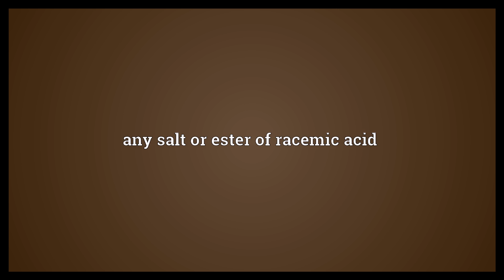Racemate Meaning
Video shows what racemate means. a racemic mixture. any salt or ester of racemic acid.  Racemate Meaning. How to pronounce, definition audio dictionary. How to say racemate. Powered by MaryTTS, Wiktionary